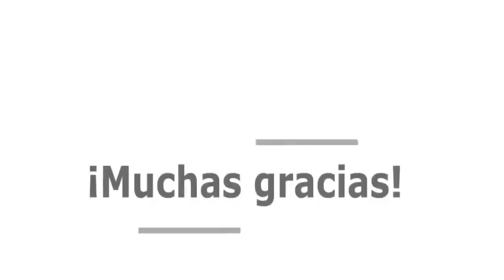Día 14 - PREPARACIÓN PARA LA CONSAGRACIÓN A SAN JOSÉ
Día 14 de la preparación de 30 días para la Consagración a San José.
Tomado del libro "Consagración a San José" escrito por el Hermano Agustín del Sagrado Corazón, fundador de la Comunidad de los Siervos Reparadores.
Con los debidos permisos del autor y con el aval de varios Señores Obispos de nustra Iglesia Católica.

Encuentras la consagración también en el Canal de Telegram: "SAN JOSÉ DE NAZARET" en el siguiente enlace: